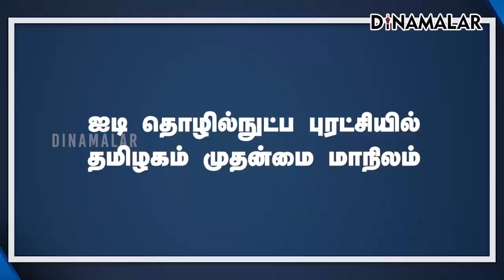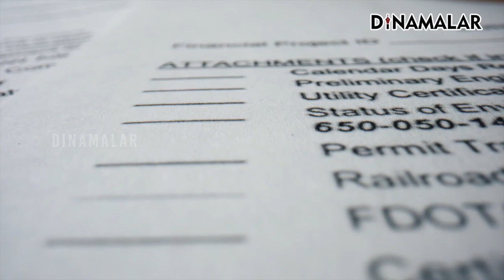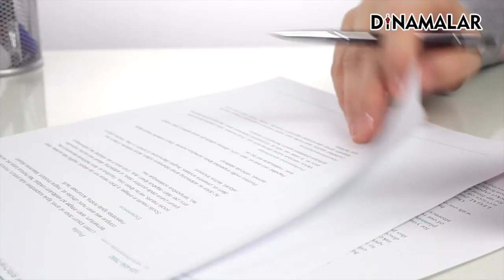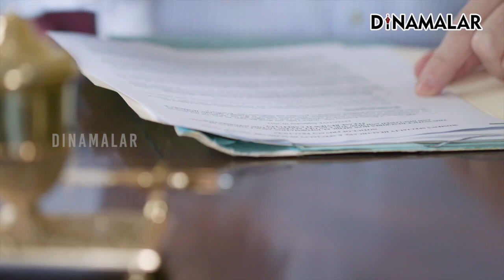செய்தி சுருக்கம் | 01 PM | 23-02-2024 | Short News Round Up | Dinamalar